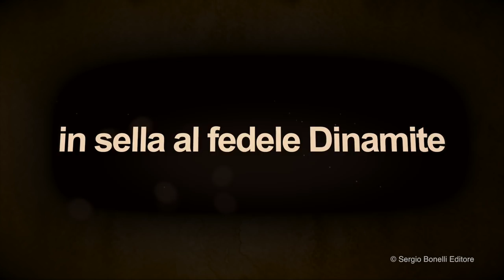Speciale Tex 32 - Il magnifico fuorilegge!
Il Texone 2017 si presenta con un trailer ricco di atmosfera!
Mauro Boselli ai testi e Stefano Andreucci ai disegni raccontano un'avventura di un giovane Tex audace e solitario! Ricercato dalla Legge, in sella al fedele Dinamite tra i monti selvaggi dell'Arizona, per difendersi da una falsa accusa, Tex dovrà sgominare intere bande di desperados e comancheros, salvare fanciulle in pericolo e incontrare (per la prima volta) Cochise dei Chiricahuas!...

Dal 20 giugno 2017 in edicola e dal 26 luglio 2017 in fumetteria e sullo Shop Bonelli!